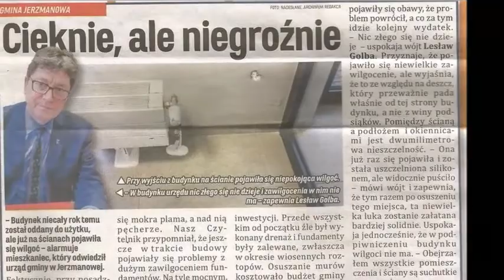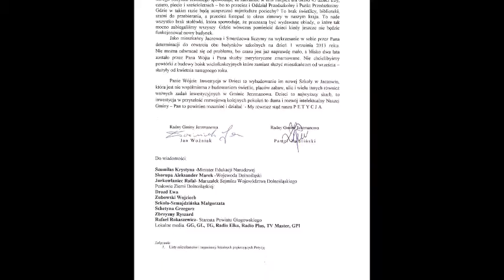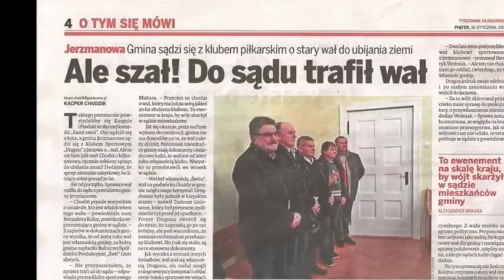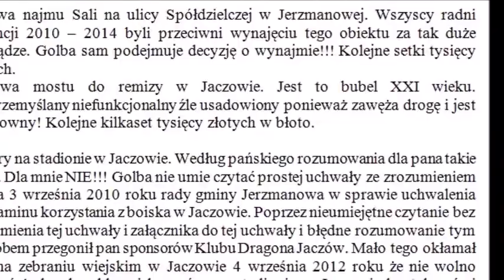Gmina Jerzmanowa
Opis